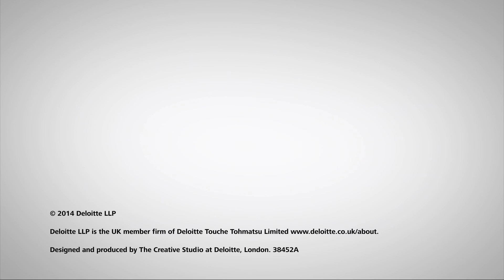Deloitte in Conversation - What is Debt Advisory?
James Blastland, a Director in our Debt Advisory practice gives us an insight into the work he and the team do, the outcomes they deliver for clients and the ways they collaborate with the wider firm.